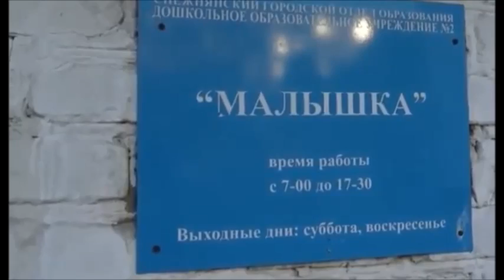Снежное Донецкой области Разрушения